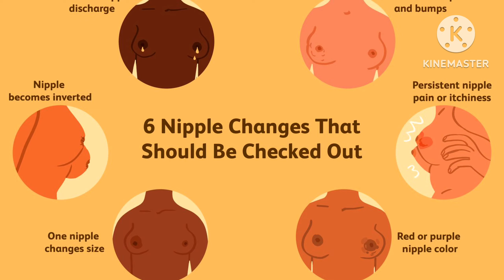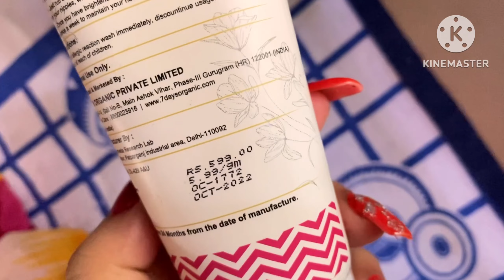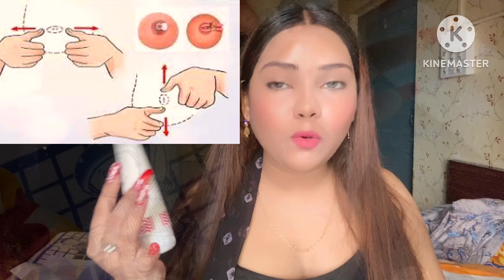5 NORMAL THINGS ABOUT BREST & NIPPLES | GIRLS TALK | Why my body parts Darker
5 NORMAL THINGS ABOUT BREST & NIPPLES | GIRLS TALK | Why my body parts Darker

This video has been created for knowledge and educational purposes only. It does not promote or endorse any form of sexual content.